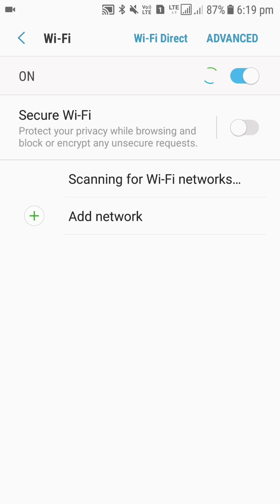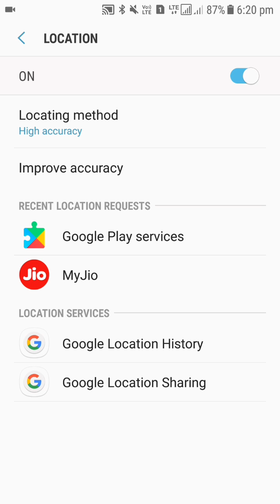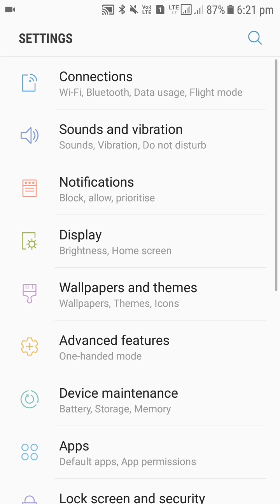Bluetooth and Wi-fi Automatic Turning on Problem In Android phone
Doston is video me maine bataya hai ki kaise aap apne phone me Apne aap Wi-Fi or bluetooth on hone ko rok sakte hai.